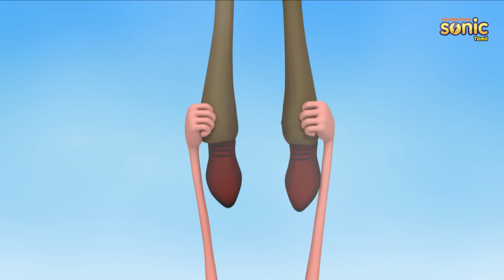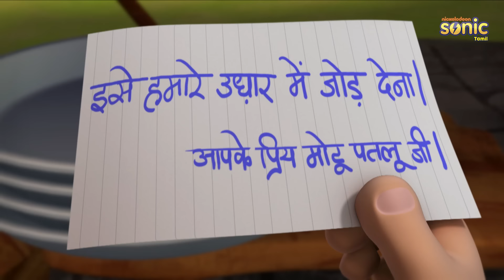மோட்டு பட்லு-முழு பாகம் 23 | Motu Patlu-Full Episode 23